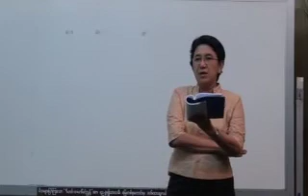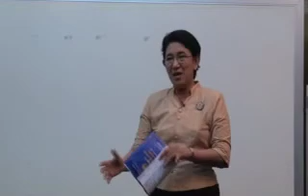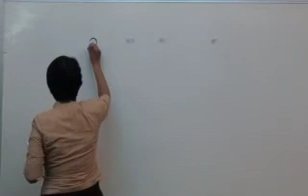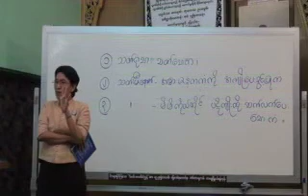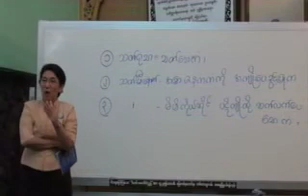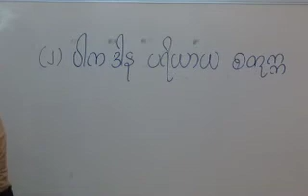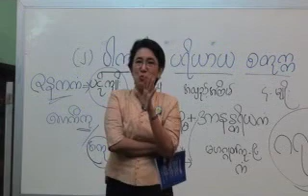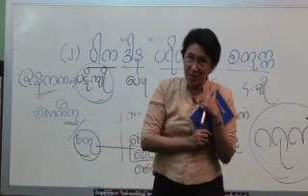၁၂၇။ ဒုတိယအဆင္႔ပို႔ခ်ခ်က္ ဝီထိမုတ္ပိုင္း ပို႔ခ်ခ်က္ အမွတ္စဥ္ (၁၄)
၁၂၇။ ဒုတိယအဆင္႔ပို႔ခ်ခ်က္ ဝီထိမုတ္ပိုင္း   ပို႔ခ်ခ်က္ အမွတ္စဥ္ (၁၄)
အဘိဓမၼာ (ရိုးရိုး)  ဒုတိယအဆင္႔  (၂၀၁၀)